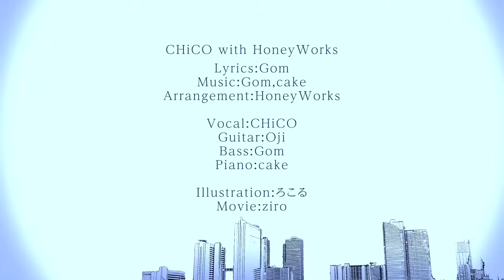11月の雨／CHiCO with HoneyWorks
デビュー・アルバムから、切ないくらいに美メロな極上バラード！―「君が好き」言えないまま通り過ぎた雨―
CHiCO with HoneyWorks、11/18に待望のデビュー・アルバム リリース！

▼Amazon
‹初回生産限定盤›

▼「11月の雨」配信中！

・友だち追加・登録方法　お持ちのスマートフォンにLINEアプリをダウンロード
①その他 → 公式アカウント → アーティスト → CHiCO with HoneyWorks → 追加
②その他 → 友だち追加 → ID検索して追加 @chicowithhoneyworks

【初回生産限定盤】‹CD+DVD+ライトノベル＋特製メモパッド›
‹CD› 全シングル表題曲＋新曲7曲＋カバー楽曲2曲　含む　全14曲収録！
‹DVD› 「世界は恋に落ちている」「アイのシナリオ」「プライド革命」 デビュー・アルバムリードトラック「恋のコード」ミュージック・ビデオ全4曲収録！
‹ライトノベル› 　オリジナル書き下ろし「世界は恋に落ちている プロローグ」（全108P）
‹特製メモパッド›　特製CHiCO with HoneyWorksロゴ入りメモパッド

ボカロとアニソン特化型の全国区オーディション「ウタカツ！」で見事グランプリに輝¬¬いた “CHiCO” とネットでの動画総再生回数が-１億回を超え、大-人気楽曲「告白-予行練習」「初恋¬の絵本」「ヤキモチの答え」を中心としたシリーズ・プ-ロジェクト『-告白実行委員会¬～恋愛シリーズ～』の来春の劇場アニメ化が決定した “HoneyWor¬ks” とのコラボユニット “CHiCO with HoneyWorks”。
11/18に待望のデビュー・アルバムのリリースが決定！

ミュージックビデオの世界観と内容が話題を呼び、YouTubeでの再生回数が200-0万回突破！スマッシュヒットしたデビューシングル「世界は恋に落ちている-」‹TV-アニメ「アオハライド」OPテーマ›や、TVアニメ「まじっく快斗1412-」OPテ-ーマの「アイのシナリオ」（YouTube再生回数1100万回超！）、更に-TVア-ニメ「銀魂゜」OPテーマ「プライド革命」（YouTube再生回数700万回！-）-と超人気アニメタイアップ楽曲3曲が収録。シングル3曲のミュージックビデオのYou¬-Tube総再生数が驚愕の3800万回再生！！！

リードトラック「恋のコード」はミュージックビデオの世界観と内容が話題を呼び、スマ¬-ッシュヒットしたデビューシングル「世界は恋に落ちている」‹TVアニメ「アオハラ-¬イ-ド」OPテーマ›のプロローグ！こちらのミュージックビデオも特典DVDに収録¬！

超豪華な初回生産限定盤には上記の超人気アニメタイアップ楽曲のシングル3曲+今回の¬デビュー・アルバムのリードトラック「恋のコード」のMVが収録された-DVDや、--デビュー・シングル「世界は恋に落ちている」のプロローグ編をモチーフにした108--Pの書き下ろしライトノベル、教室で手紙もまわせちゃう（！？）特製ロゴ入りメモパッ¬-ドなどが特典として同梱！

‹収録楽曲›
全シングル表題楽曲＋HoneyWorks書きおろしの新曲7曲＋カバー楽曲2曲を含¬む　全14曲収録

M 1　恋のコード　‹新曲›
M 2　アイのシナリオ　‹セカンド・シングル／TVアニメ「まじっく快斗1412」OPテーマ›
M 3　ハートの主張　‹新曲›
M 4　世界は恋に落ちている　‹デビュー・シングル／TVアニメ「アオハライド」OPテーマ›
M 5　ユキドケ　‹セカンド・シングル／カップリング曲›
M 6　identity　‹新曲›
M 7　君ガ空コソカナシケレ　‹HoneyWorksカバー楽曲›
M 8　11月の雨　‹新曲›
M 9　color　‹デビュー・シングル／カップリング曲›
M10　ロクベル　‹HoneyWorksカバー楽曲›
M11　Love Letter　‹新曲›
M12　雪のワルツ　‹新曲›
M13　プライド革命　‹サード・シングル／TVアニメ「銀魂゜」OPテーマ›
M14　ホーリーフラッグ　‹新曲›sou